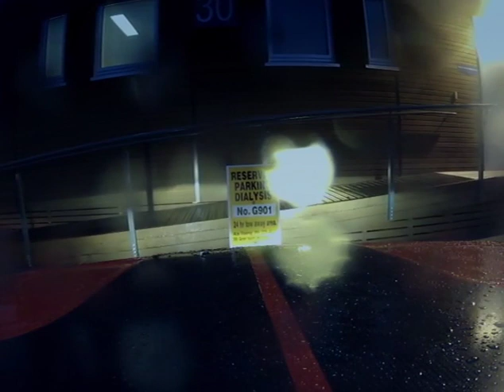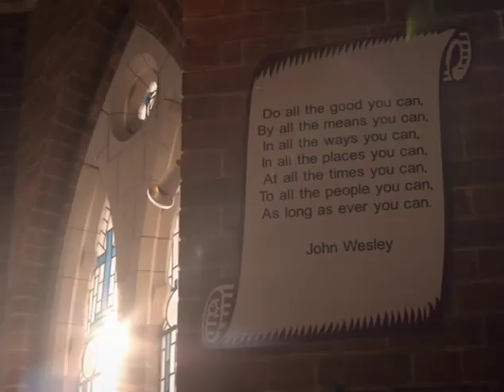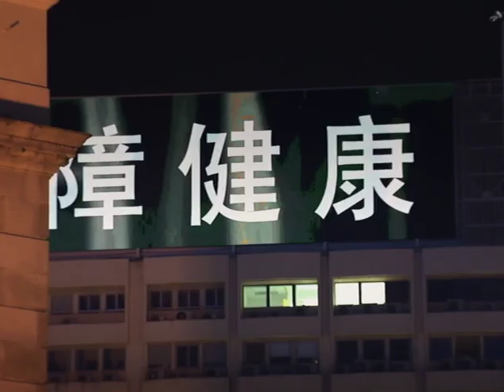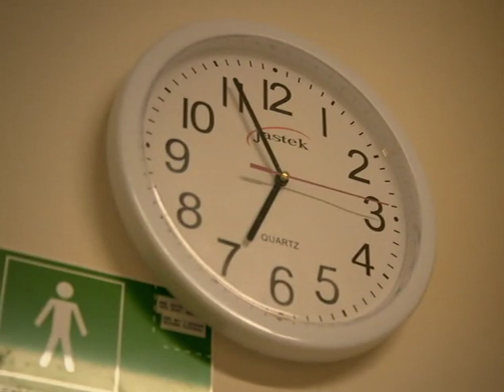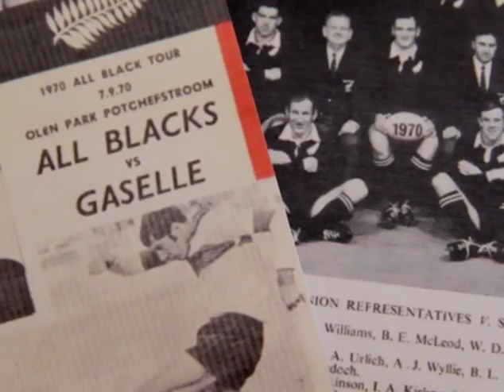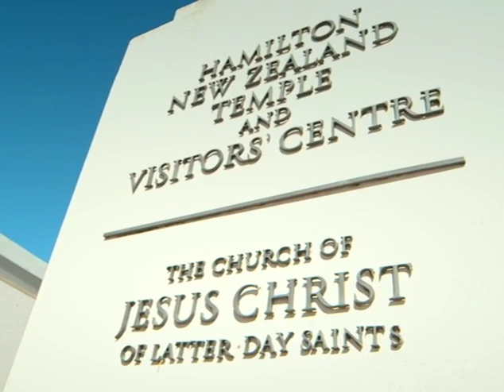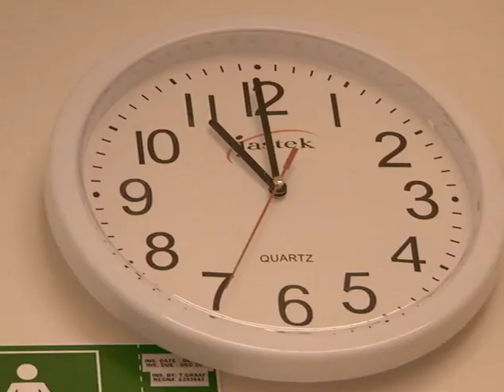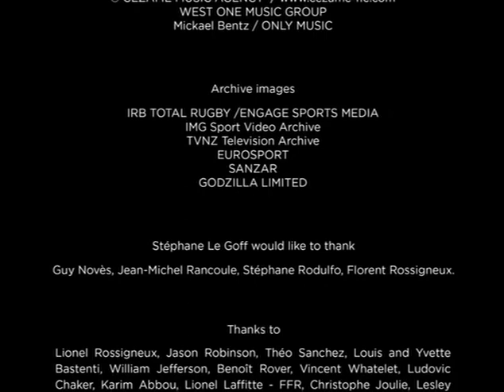2014 | Anger Within - Jonah Lomu: The Story of a Rugby Legend